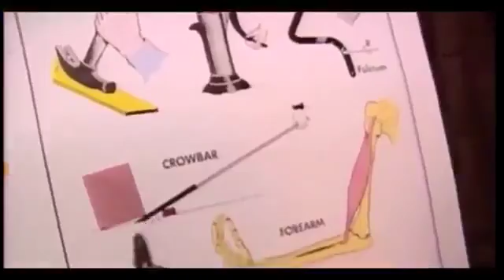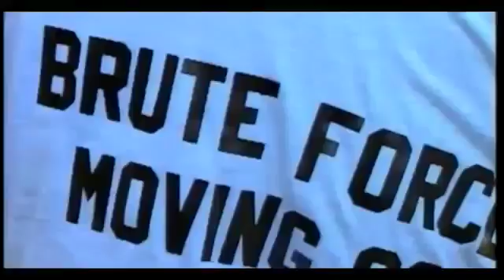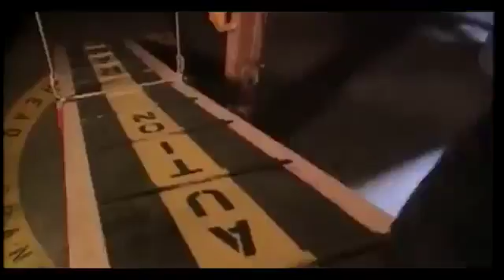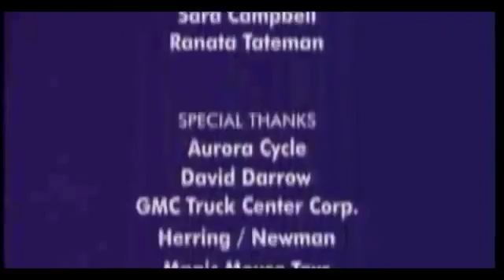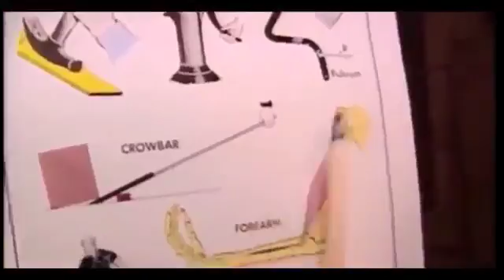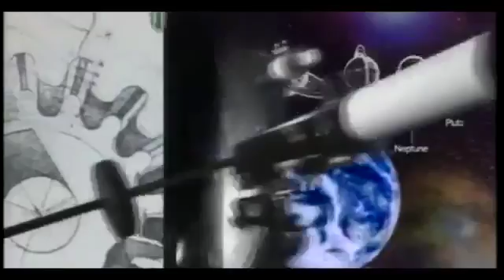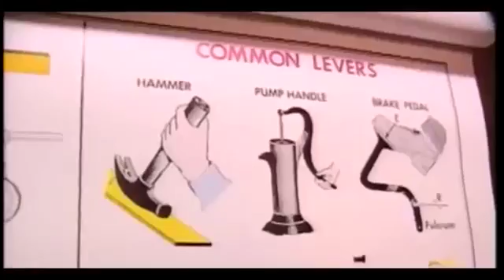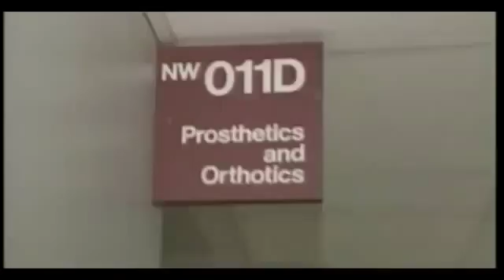Bill Nye the Science Guy S01E10 Simple Machines